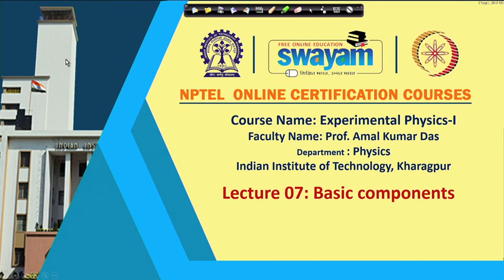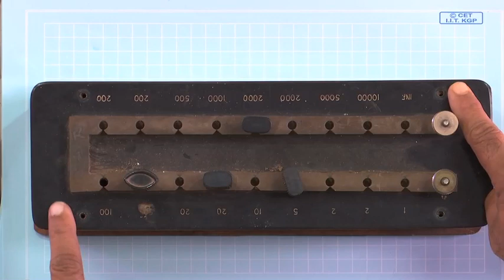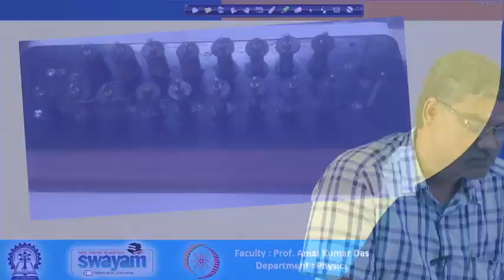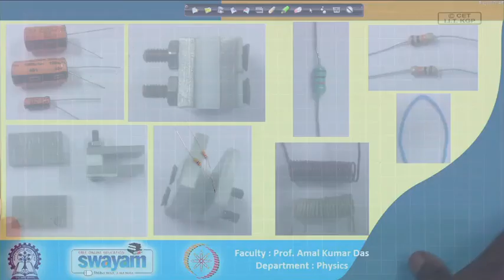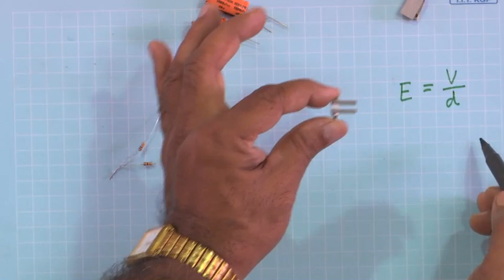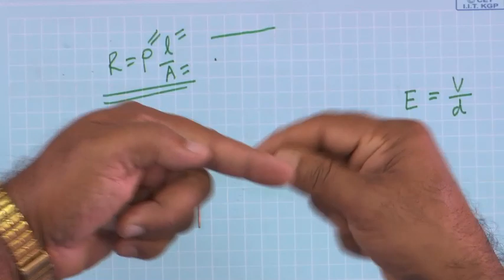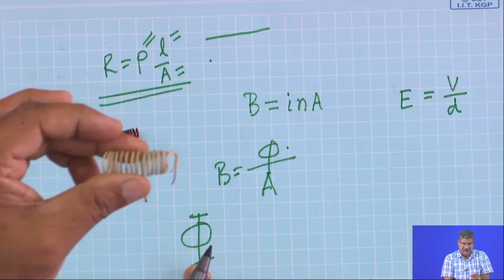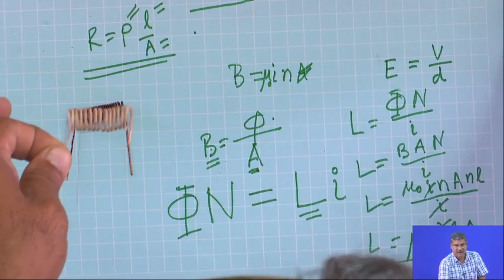Lecture 07: Basic components